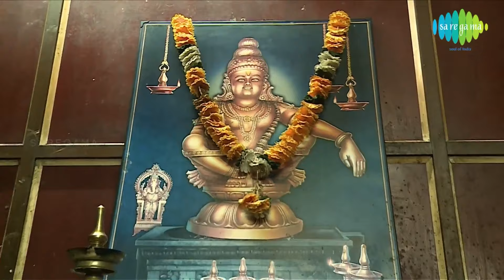Muthe Maniye Pon Malare | Tamil Devotional Video | Dr. Sirkazhi G.Sivachidambaram | Ayyappan Song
Lord Ayyappan is a popular Hindu deity worshiped mainly in South India. Ayyaappa is believed to be born out of the union between Lord Shiva and the mythical enchantress Mohini, who is regarded as an avatar of Lord Vishnu. Therefore, Ayyappa is also known as 'Hariharan Puthiran' or 'Hariharputhra,' which literally means the son of both 'Hari' or Vishnu and 'Haran' or Shiva.

Saregama brings you a very special Ayyappan song Muthe Maniye Pon Malare Sung by Dr. Seerkazhi G.Sivachidambaram.

Song: Muthe Maniye Pon Malare
Singer: Dr. Sirkazhi G.Sivachidambaram
Lyrics: Tamil Nambi
Album: Tamil Basic Devotional Songs